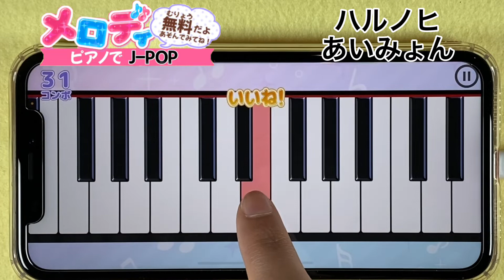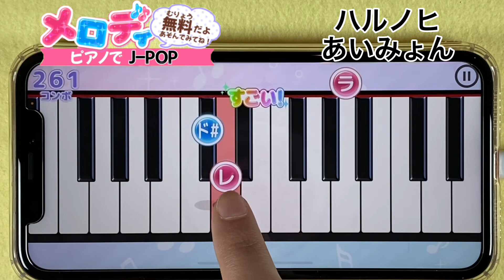【ハルノヒ- あいみょん】ピアノで弾いてみた｜メロディ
【収録楽曲】
・和音 - 莉犬
・怪物 - YOASOBI
・踊 - Ado
・猫 - DISH//
・KING - Kanaria
・レオ - 優里
・炎 - LiSA
・共鳴 - SixTONES
・群青 - YOASOBI
・恋 - 星野源
・自主 - ロス
・バニラ - きゃない
・Happiness - 嵐